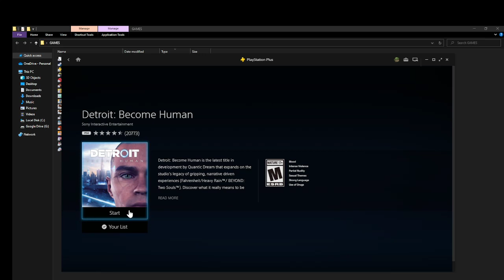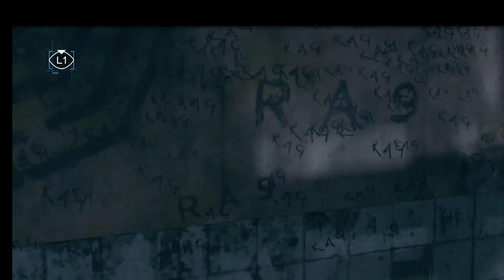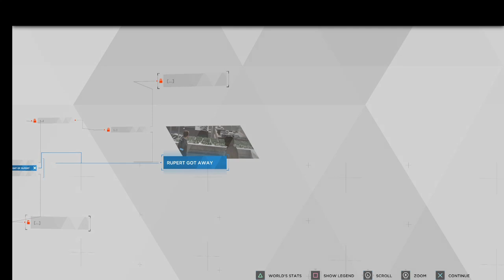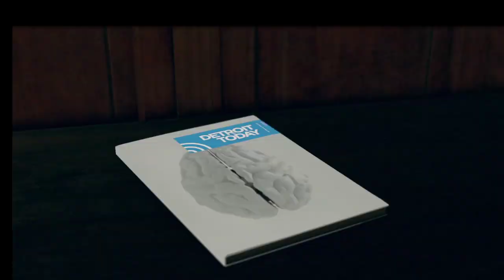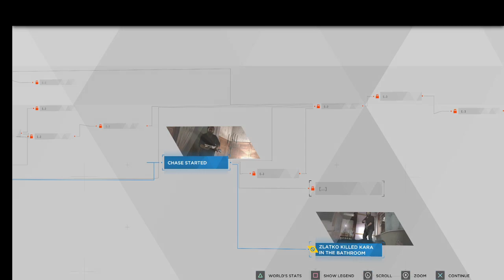[ RA9? ] Detroit: Become Human Part 7